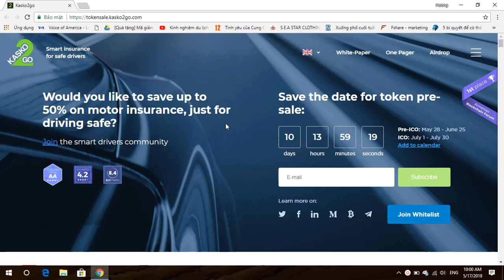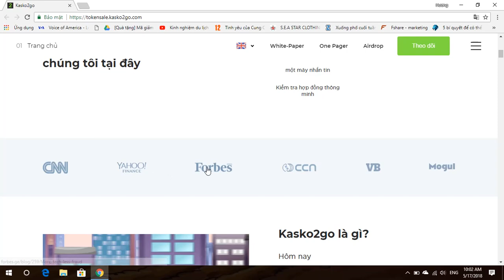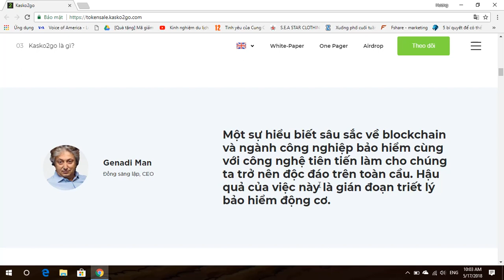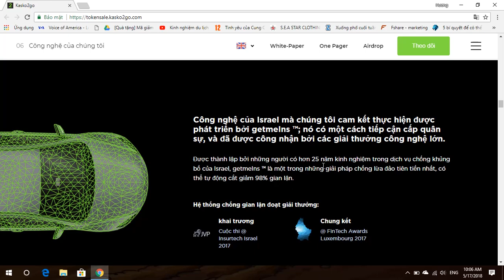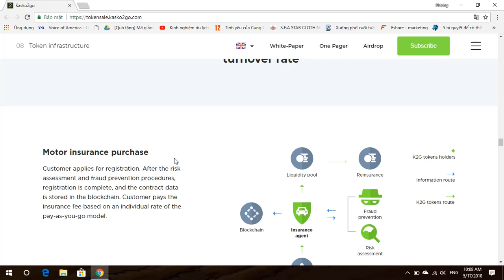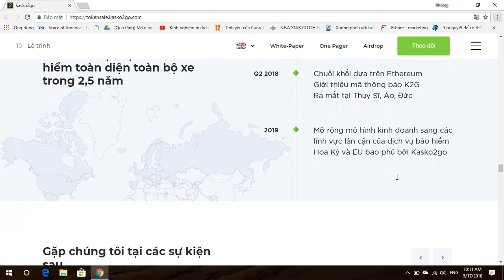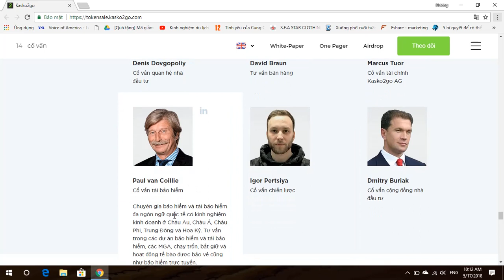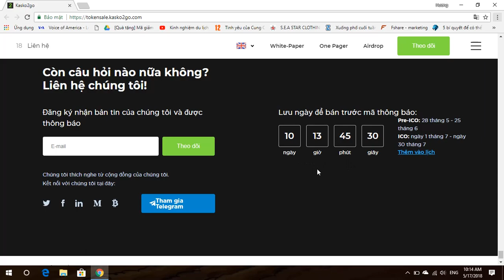Phân Tích Và Đánh Giá Dự Án Kasko2go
Chúng tôi giảm chi phí bảo hiểm cho người lái xe an toàn hơn, làm cho đường phố an toàn và thúc đẩy văn hóa lái xe tổng thể. Công nghệ AI của chúng tôi, đội ngũ đẳng cấp thế giới và mô hình kinh doanh độc đáo khiến chúng tôi tin rằng chúng tôi có thể phá vỡ toàn bộ ngành bảo hiểm.